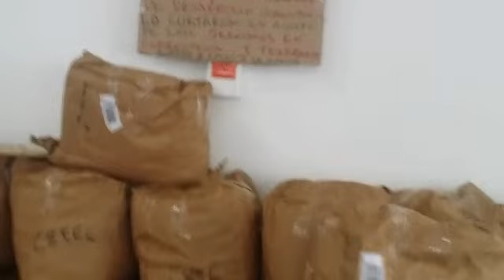Gracias a Cetec mucha panela para Siloé